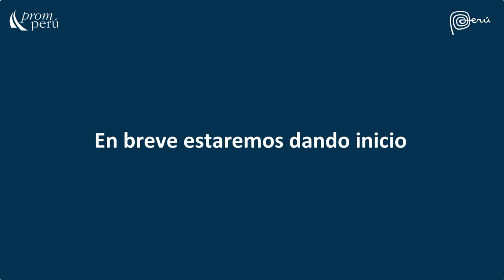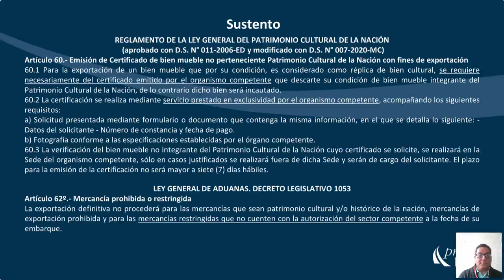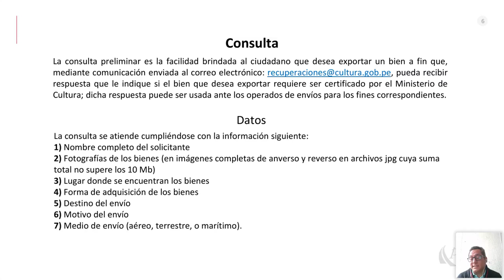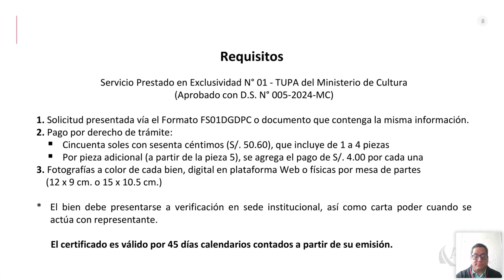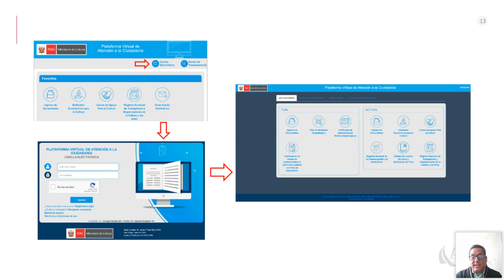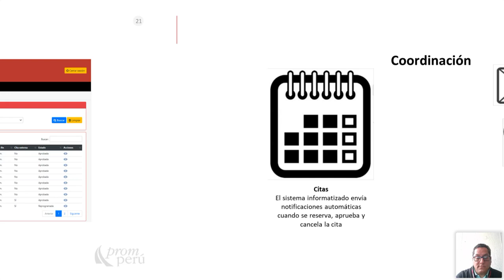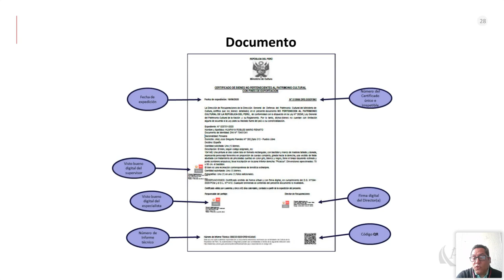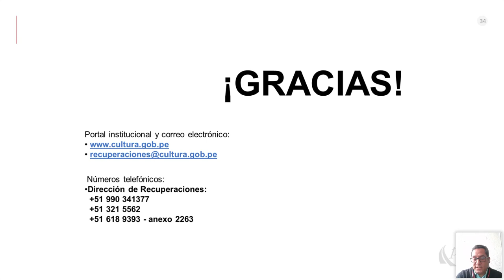Exportación de bienes no pertenecientes al Patrimonio Cultural - 04 setiembre 2024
Ponencia del Miércoles del Exportador. Girón Ponce, Adrián. Encontrarás la presentación y video en el Repositorio PROMPERÚ